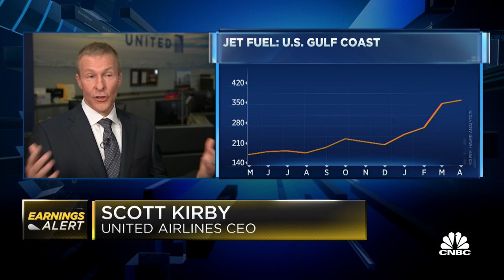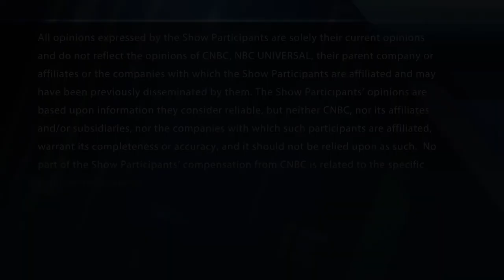Earnings alert: UAL on the move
CNBC's Phil LeBeau is joined by United Airlines CEO Scott Kirby to discus earnings. With CNBC's Melissa Lee and the Fast Money traders, Karen Finerman, Dan Nathan, Guy Adami and Tim Seymour.